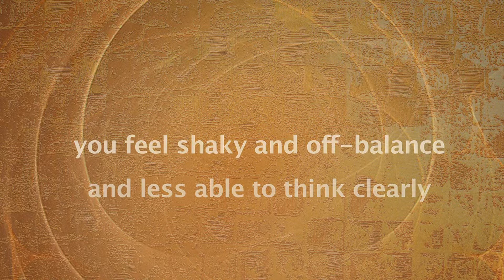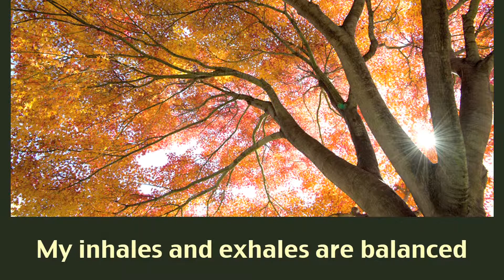Stress Reduction Day 11